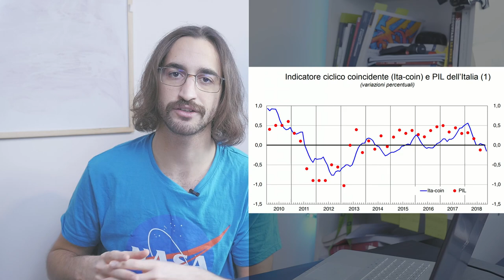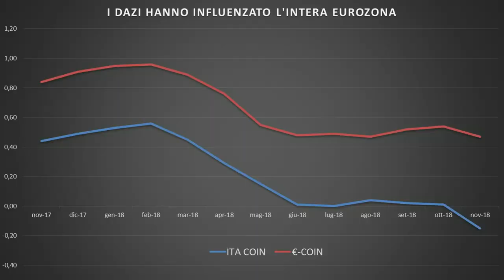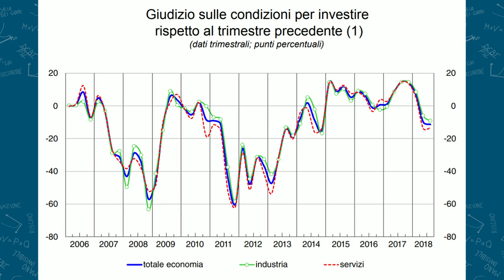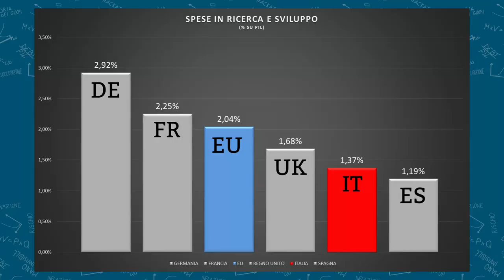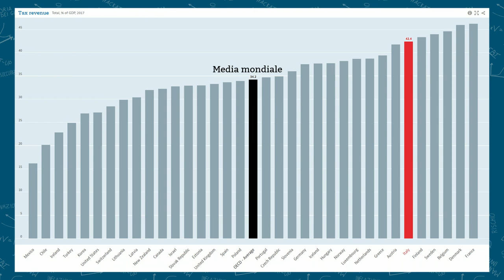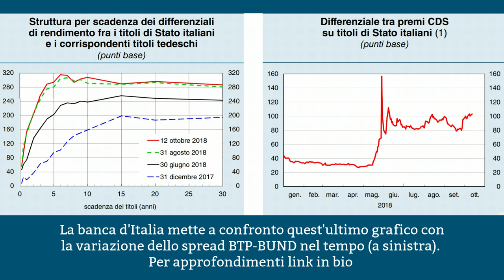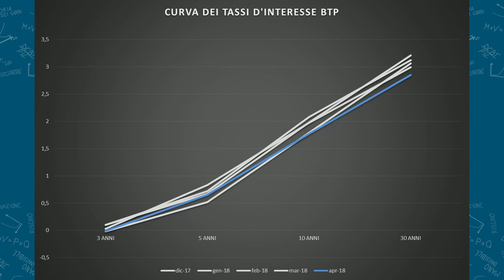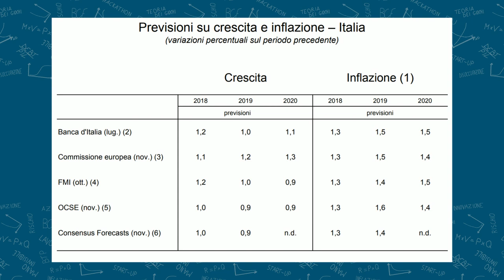Quello che non vi dicono sull'economia italiana - Relazione della Banca d'Italia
Oggi commentiamo la relazione fatta dalla banca d'Italia: "Economia italiana in breve - 10 dic. 2018" dove prende in analisi i maggiori dati economici del paese. Io ho aggiunto qualche dato in più per rendere la trattazione più completa.

VUOI SUPPORTARE IL CANALE? REGALAMI UN LIBRO, VERRA' USATO PER LA PRODUZIONE DI PROSSIMI VIDEO. LA LISTA È QUI:

- Per i grafici su azioni del mercato finanziario e i calcoli sullo spread i dati sono